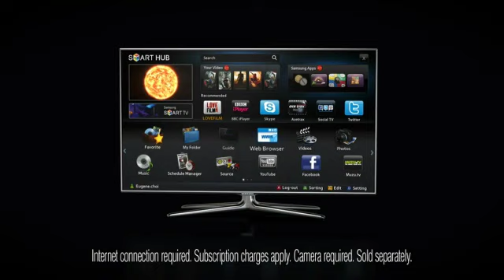Samsung Smart TV — TV Commercial